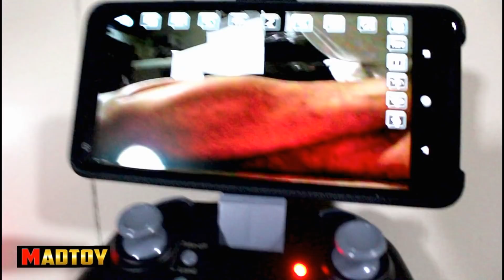MADTOY ตอนที่613 เซลฟี่โดรนพับขา Visuo Drone 2,790 บาท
แมดทอย ตอนที่613  ขายเซลฟี่โดรน พับขาได้ ติดกล้องWifi

Line: @MadtoyShop